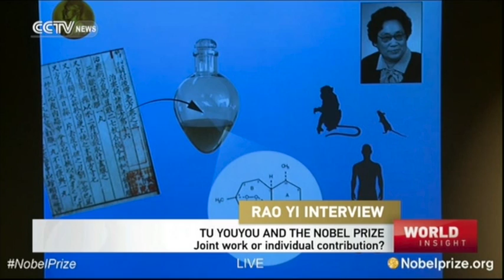Rao Yi: Tu Youyou deserves Nobel Prize even though she claimed it's group work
Heated debates have aroused after 85-year-old Chinese researcher Tu Youyou was awarded the Nobel Prize in Medicine, even though her work was actually a collective one. But Rao Yi, an accomplished neurobiologist from Peking University who has been doing historical research of China’s development of Artimesinin while focusing on Tu Youyou’s work, insisted that Tu’s contributions to the project warrant her prize. Now Professor Rao speaks exclusively to CCTVNEWS’ World Insight about the research that Tu had done and how he understands Tu’s prize.